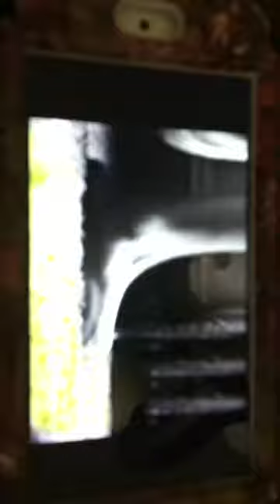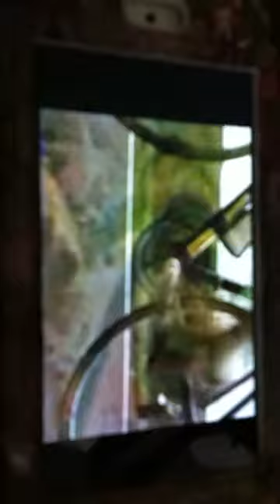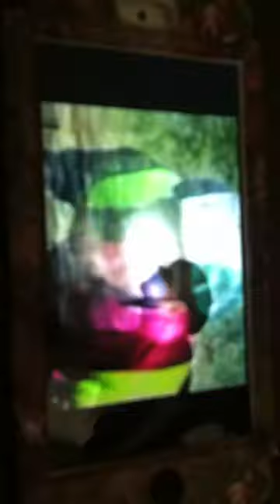One arm and one leg John Rinehart